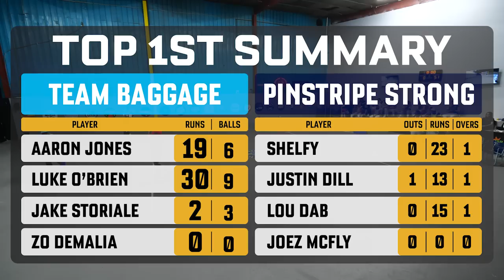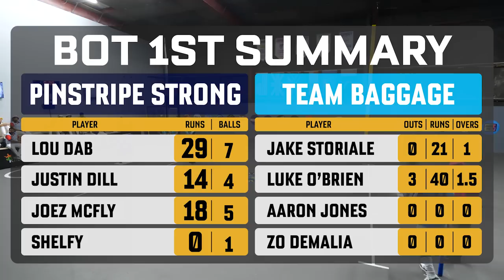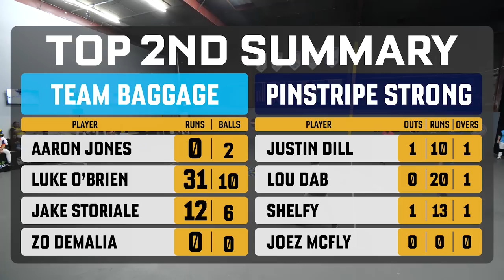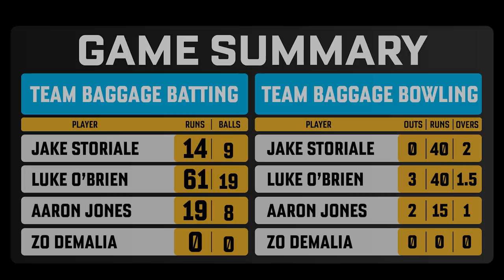Baggage vs Pinstripe Strong | Game 6 | Warehouse Cricket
Jomboy Media hosts Game 6 of the Ball in Play League between Team Baggage and Pinstripe Strong!

New customers bet $5 on any wager and receive $150 in bonus bets

Featuring: Jake Storiale, Luke O'Brien, Zo DeMalia and Aaron Jones & Joez McFly, Lou Dab, Shelfy and Justin Dill
Hosted by: Chris Rose and Daren Sammy
Edited by: Rob Moretti, Rony Jerez and Alex Graap

Please Gamble Responsibly. Call 1-800-NEXT STEP (AZ), 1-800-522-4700 (KS/NH), 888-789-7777/visit ccpg.org (CT), 1-800-BETS OFF (IA), or visit OPGR.org (OR).
21+ (18+ NH/WY). Physically present in AZ/CO/CT/IL/IN/IA/KS/LA(select parishes)/MA/MD/MI/NJ/NY/OH/PA/TN/VA/WV/WY only. Void in NH/OR/ONT. Eligibility restrictions apply. Valid 1 per new customer. Min. $5 deposit. Min $5 bet. $150 issued as bonus bets that expire 7 days (168 hours) after being awarded. Ends 8/20/23 at 11:59PM ET. On behalf of Boot Hill Casino & Resort (KS).

Warehouse Cricket | Ball-in-Play League | क्रिकेट